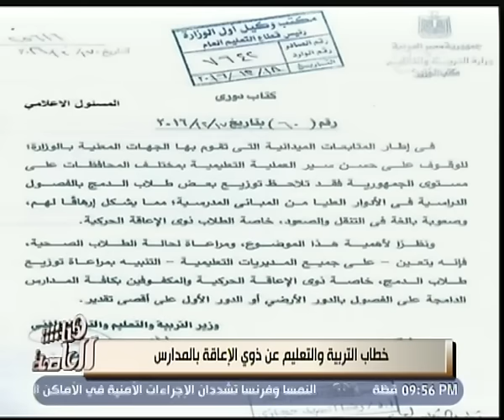هنا العاصمة | التربية والتعليم تستجيب لشكاوى وجود أطفال من ذوي الاحتياجات في أدوار مرتفعة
حلقة هنا العاصمة -   تعرف على أهم وآخر الأخبار مع لميس الحديدي| حلقة 20 ديسمبر 2016